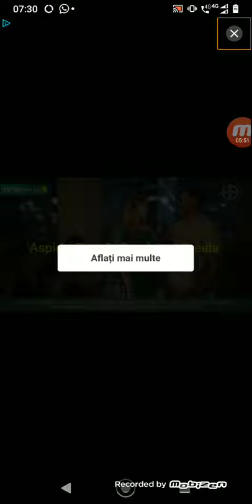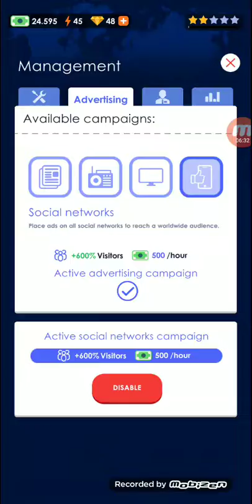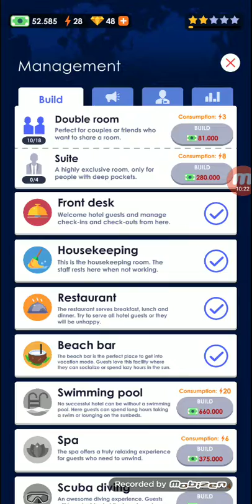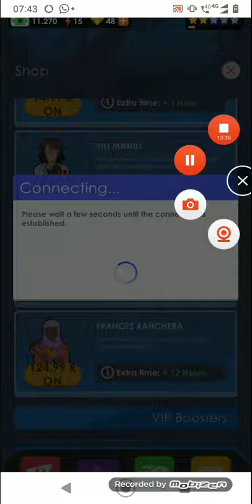Facem UPGRADE-URI CA LUMEA!; Hotel Empire Tycoon